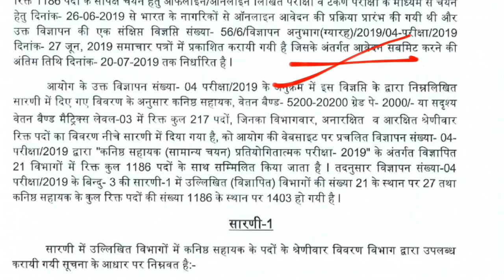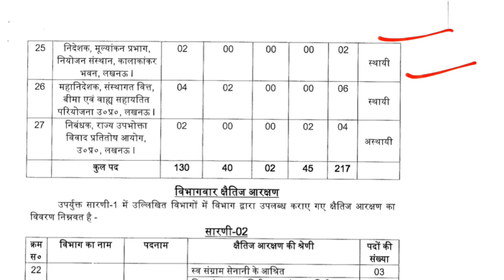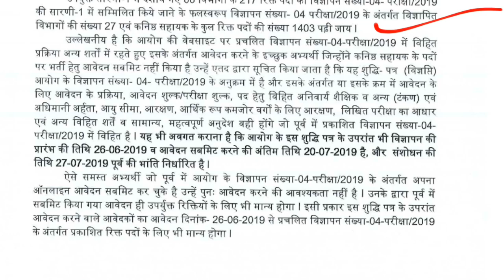UPSSSC important notice || UPSSSC ने बड़ाई पदों की संख्या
upssscvdoresult2019
upsssc vdo result 2019 latest news,
upsssc vdo paper pdf,
upsssc vdo results 2019,